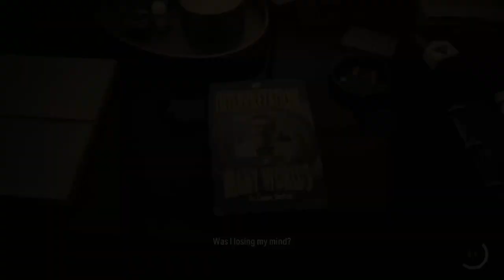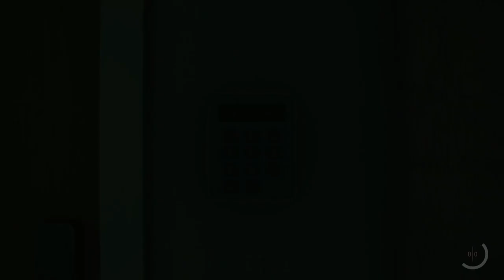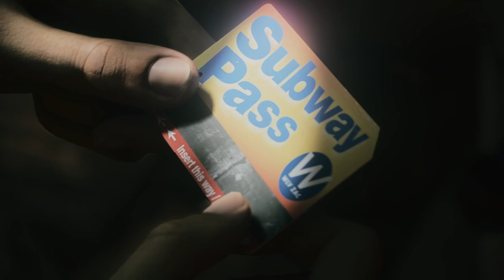Alan Wake 2 Full Game Episode 5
Alan Wake 2 Gameplay Walkthrough Part Five

This is the fifth episode of Alan Wake 2 walkthrough with commentary.
I marked interesting points in this episode if you want to quickly find something specific.

00:00 Intro
00:29 First Talk Show
04:55 Getting Out Of The Studio
06:52 Alan Wake's Mindplace, The Attic
08:44 Back At The Studio
09:29 Second Talk Show
12:01 Getting Out Of The Studio, Again
13:29 The Janitor With The Key
15:51 Talk Show Studio Map
17:11 Angel Lamp & How To Use It
18:53 TV Room & End Of Part
20:32 Out Of The Studio
20:54 The Dark Place Map
21:27 Phone Call
22:55 Start Of Initiation 2, Casey
23:50 Subway Station Entrance
24:04 Finding The Light For The Lamp
24:36 Casey Cutscene
26:48 Flashlight And Gun Found
27:15 Alley Full Of Shadows
28:31 Caldera Station Lower
29:30 Caldera Station Upper
29:57 Roof
30:25 SaveRoom
30:44 Outro